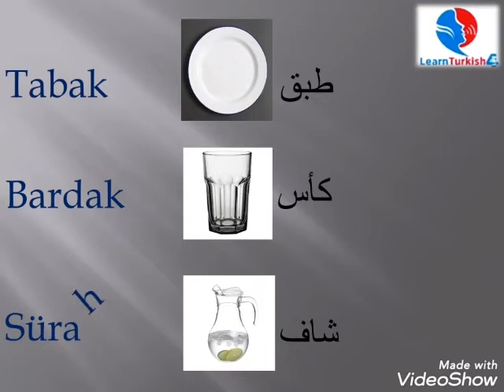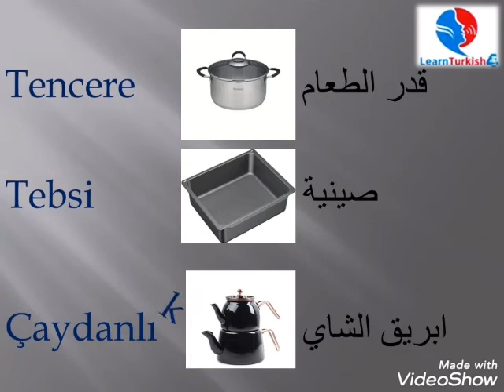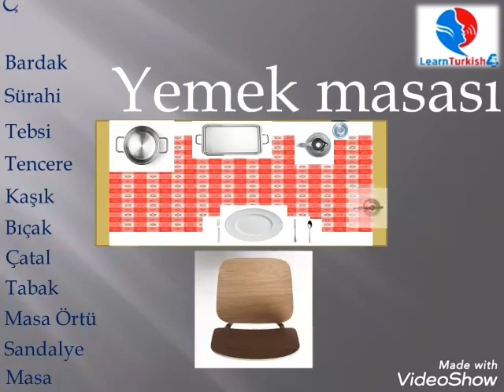أدوات الطعام في اللغة التركية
فلنتعرف على ادوات والأشياء المتعلقة بالطعام حتى إذا ذهبنا الى مطعم تركي نعرف مصطلحاتها ومعانيها